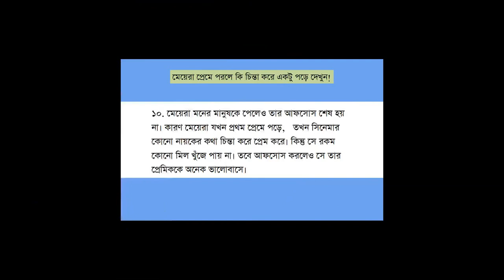মেয়েরা প্রেমে পরলে কি চিন্তা করে একটু পড়ে দেখুন!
মেয়েরা যখন প্রথম প্রেমে পড়ে, তখন সবকিছুই তাদের ভালো লাগে, আবার সব বিষয়েই ভয় পায়। এমনকি সব কিছুতেই তাদের বেশি আগ্রহ কাজ করে। এটা ছেলেদের চেয়ে মেয়েদের ক্ষেত্রেই বেশি ঘটে। মেয়েরা প্রথম প্রেমে পড়লে তাদের মধ্যে কেমন একটা সংকোচবোধ কাজ করে। কিছু বলতে চায় আবার বলে না, কিছু বুঝতে পারে আবার কিছু বিষয় একেবারেই বোঝে না। এমন সময় অনেক কথাই তার মাথায় ঘোরে।